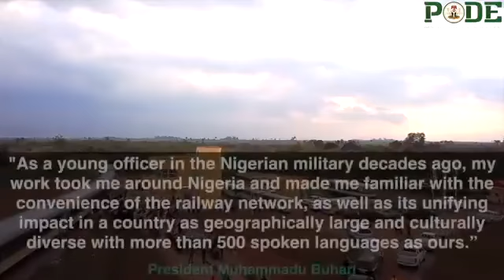Nigeria is getting better...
Dayo Agboola RadioTv